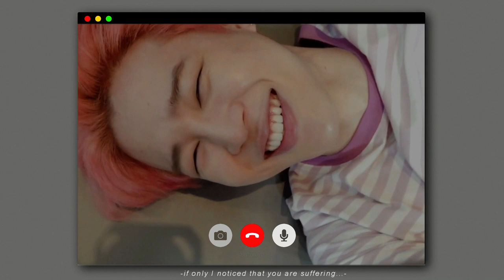vmin ☾ vantablack [depression ;au]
watch in 1080p + small screen please

jimin and taehyung are together for a long time...but tae doesn't know how much Jimin is suffering, who hides all his emotions in himself. He always tried to show him his happy side, but one day it overwhelmed him ... he ended his life leaving his beloved alone.

Song:Novo Amor & Ed Tullett - Vantablack
Program: after effects, sony vegas
Coloring: mine